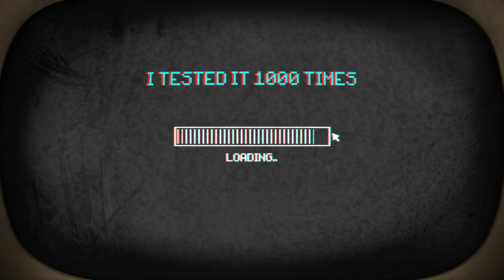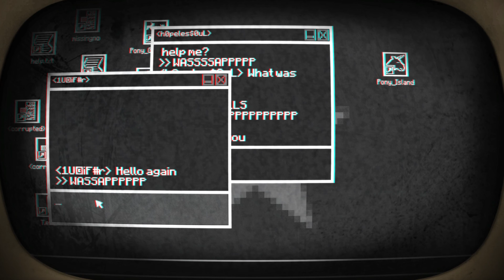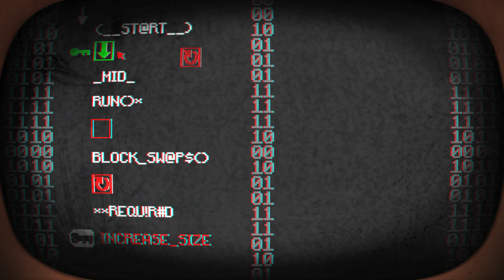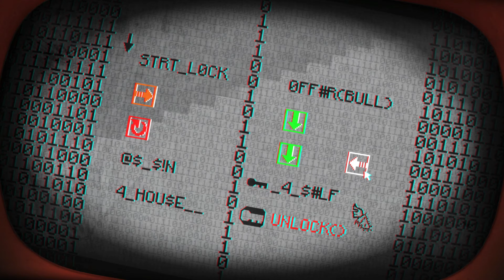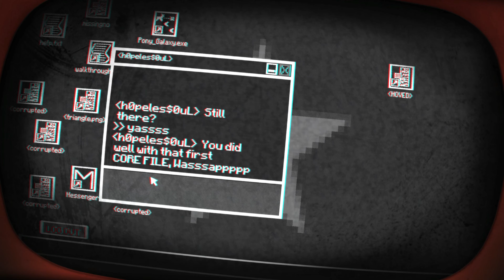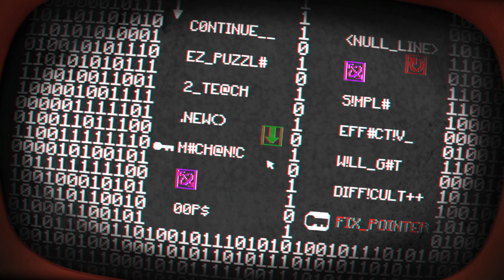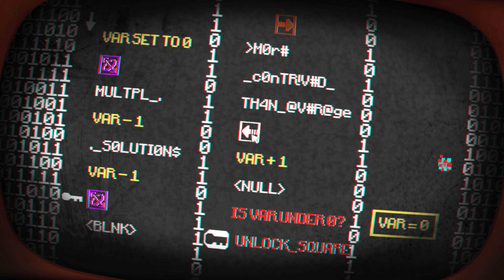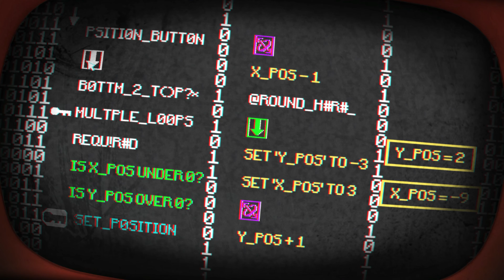The DEVIL Made This Game?? | Pony Island [Pt. 1]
Here's a bonkers little game from the same dude who made Inscrpytion and it has just as much meta weirdness to enjoy!